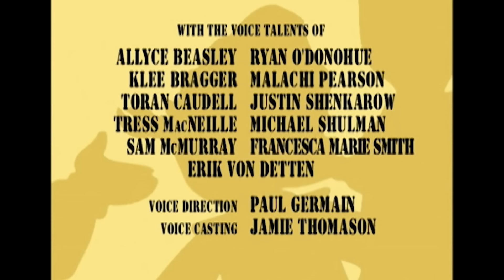The First Full Episode of Recess | The Break In / The New Kid | S1 E1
Watch the first full episode of Recess "The Break In!" TJ has to be rescued after he rebels against school meals, and is caught in the kitchen stealing food, so Ms. Finster locks him in.